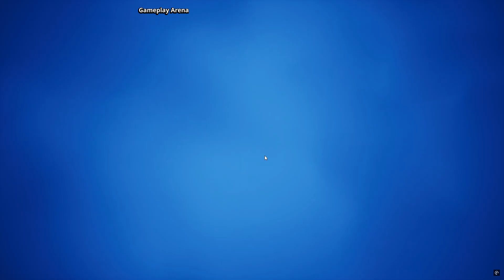The Smurfs – Dreams - PC Gameplay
The fate of the Smurf Village rests in your dreams: dive into a fantastic journey to save it in this fully immersive and magical 3D platformer!

Release Date:24 Oct, 2024
Developer:Ocellus Studio
Publisher:Microids

The Smurfs – Dreams ithin Simulator Steam/GOG/ Games